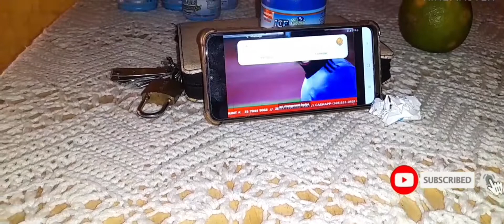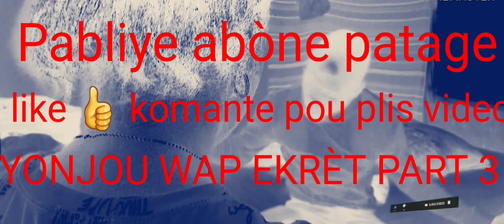YONJOU WAP REGRÈT PART 3 NALDO et samali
YONJOU WAP REGRÈT PART 3 abòne patage like komante Victor wislyn officiel prod